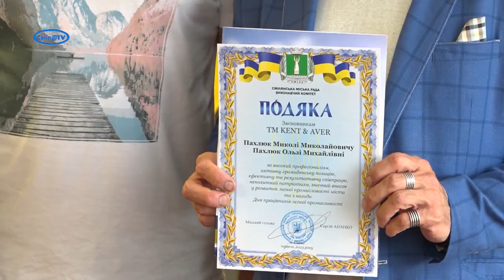Виробничників Сміли привітали із Днем працівників легкої промисловості